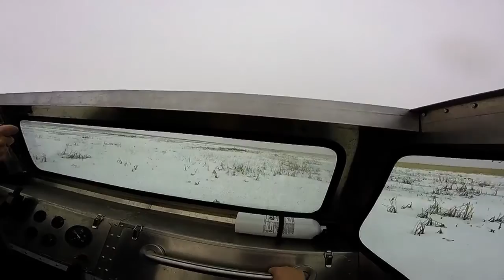Farmington Bay Airboat Ride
Just a winter ride from the Farmington Bay, Utah airboat launch. A little sliding across the water, ice, snow and weeds.